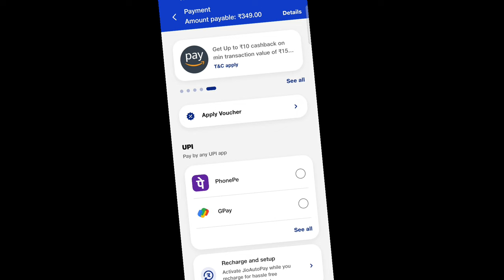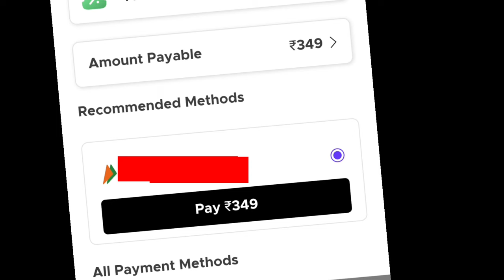jio recharge offer 5G unlimited ❤️‍🔥 349 jio recharge 5g unlimited data : Best Discount Offers 🤑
Important Update For You 💡

bank csp,
jio 5g recharge offers
jio 5g unlimited offer
349 jio recharge 5g unlimited data
jio 5g 349 discount offer
jio 349 plan details
jio 349 plan details 5g unlimited data

scarch keywords
jio 5g unlimited data
jio 5g unlimited data plan
jio 5g unlimited data plan kab tak rahega
jio 5g 349 plan details

About -
Hello Guy's
 Welcome To Your Channel hear all Kinds of Technical vip Video Hindi  are Uploaded. We will try to Updates you by regular Video so stay  with us. Love You All

Thanks For Visiting Our Channal

i am Munna Alam
From - Pothia Kishganj B/R Near Ramganj W/B